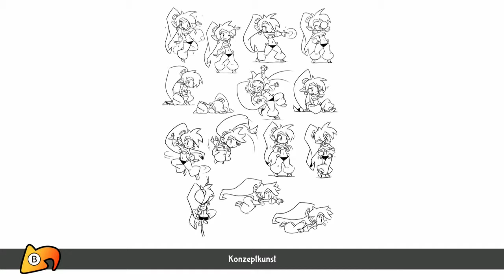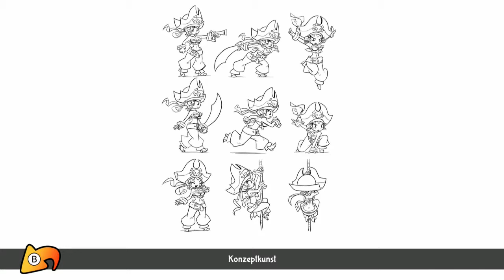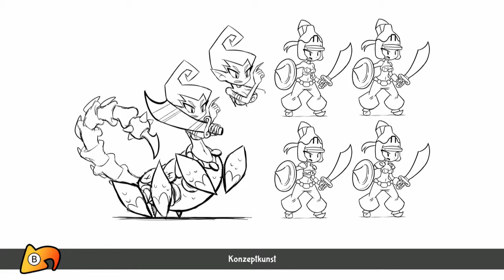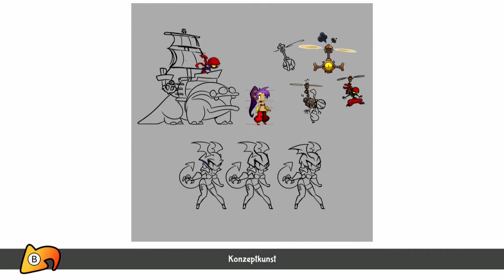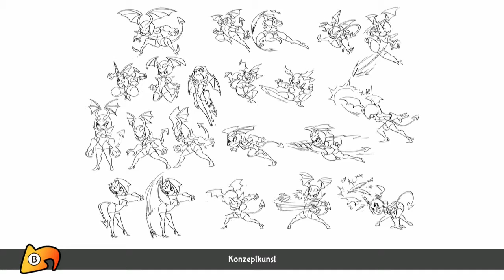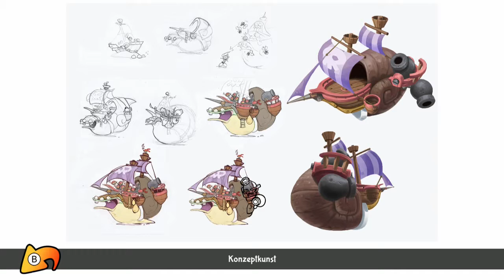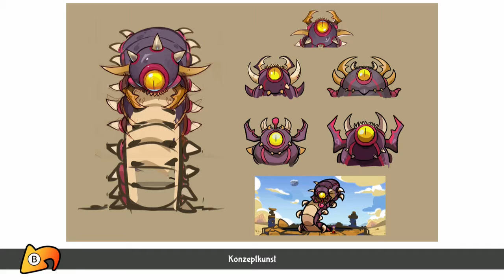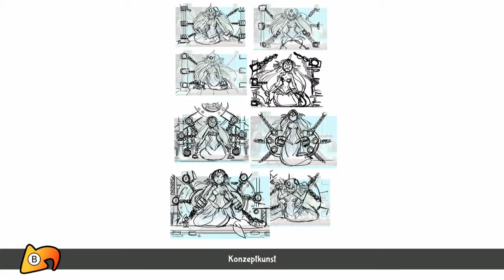Shantae 12 Genie Hero #7 - Grabschänder part 2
WER hat sich DAS ausgedacht?